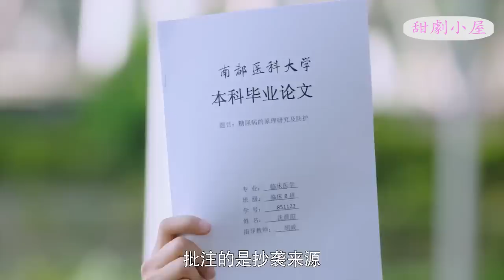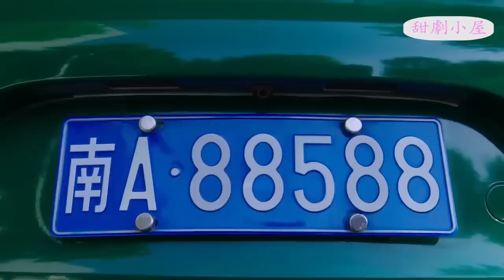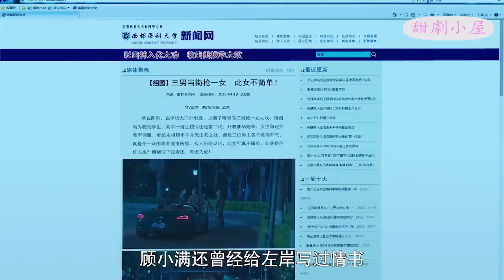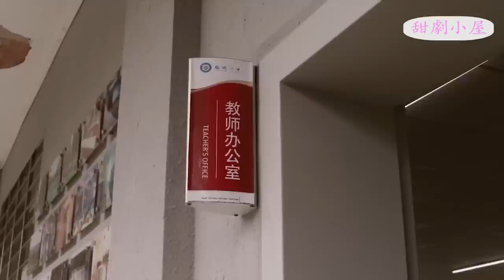【Full Movie】功夫少女的一拳讓富二代惡霸私生暗戀 💖 中国电视剧